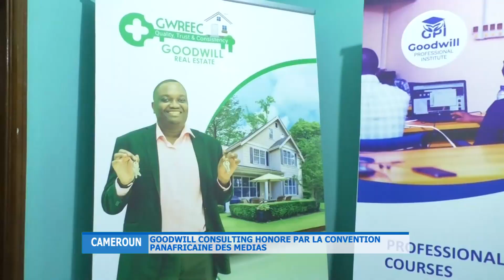GOODWILL CONSULTING HONORE PAR LA CONVENTION PANAFRICAINE DES MEDIAS